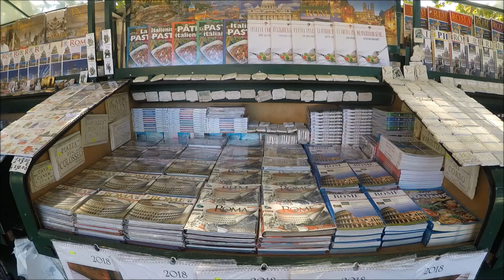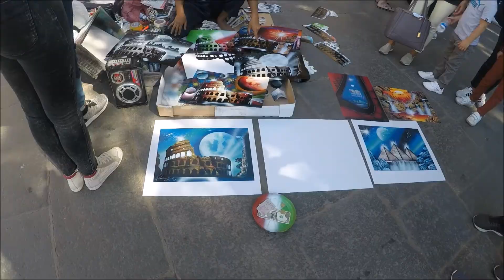ŘÍM 2017 | ROMA | ROME TRIP ITALY| GOPRO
Our trip to Rome in September 2017 :)
Cast:
Daniela
Gabi
Miluška
Moni